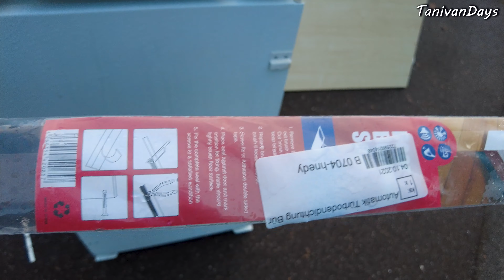ШПЕРМЮЛЬ. ЧТО ВЫБРАСЫВАЮТ В ГЕРМАНИИ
Раз в год в Германии можно посмотреть что просто выставляют на улицу.